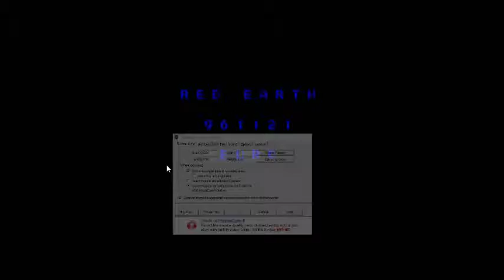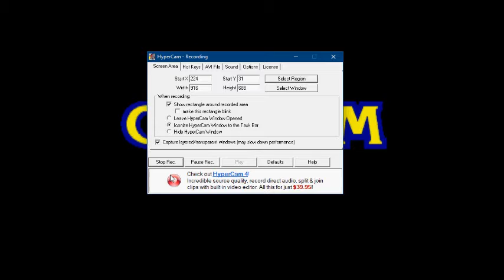Red Earth (Arcade) Gameplay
My first gameplay with Red Earth on Arcade.